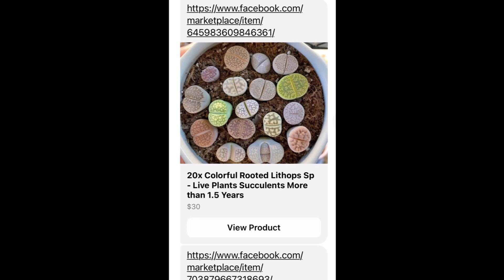Unboxing Lithops from Angie Mui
➞ Artist: Ron Gelinas
➞ Track Title: Monday Morning (original mix)